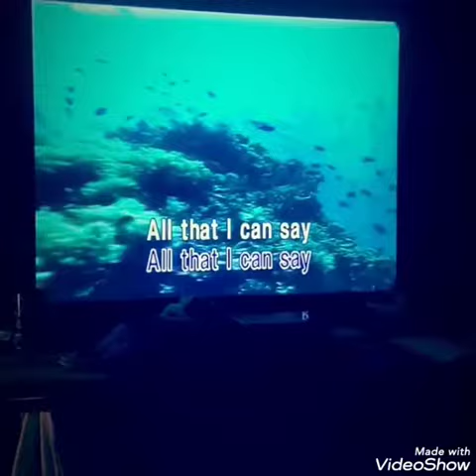Part 2:Jaguar Wright sings Mary J Blige's 'All That I Can Say' into another dimension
Part 2:Jaguar Wright sings Mary J Blige's 'All That I Can Say' into another dimension-Oct 2020